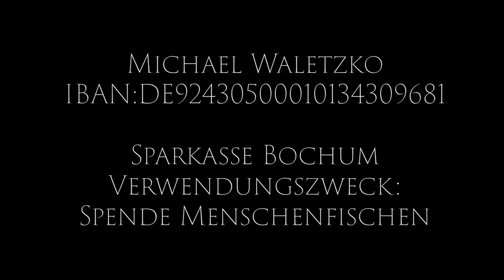Kommunionhelfer - Fegefeuer - Endzeitprophetie - Eucharistie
Unterstütze meine Arbeit mit einer Spende und deinem Gebet...
Von Herzen vergelts Gott😊

Michael Waletzko
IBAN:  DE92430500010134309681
Sparkasse Bochum